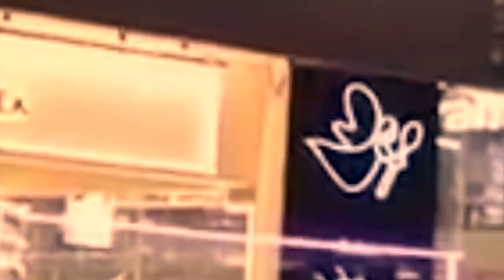katno iohnong ka ame-rica na ka tali-ban//education video